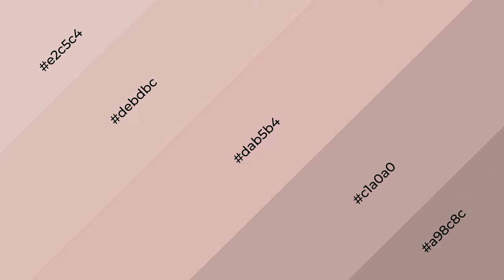Shades & Tints of Appleblossom color dab5b4 A Cool Red color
Shades of Appleblossom color dab5b4 Cool Shades of Appleblossom color with Red hue for your project!

Shades
Hex c1a0a0

Tints
Hex debdbc